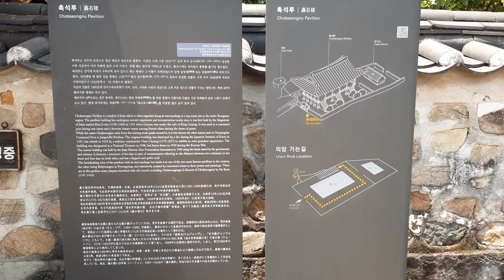진주성 4-1(경남 진주) / Jinjuseong Fortress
드디어 내가 촉석루에 오다니...

In Jinju, South Korea.